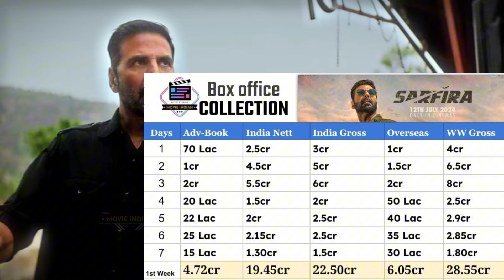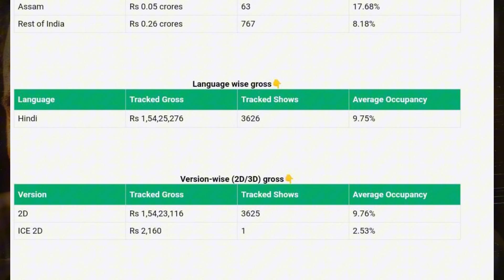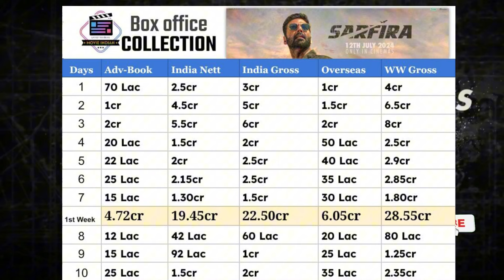Sarfira (Day-10) ब्लॉकबस्टर-कमाई😱💥Box Office Collection ALL iNDIA Sarfira Day 10 Collection